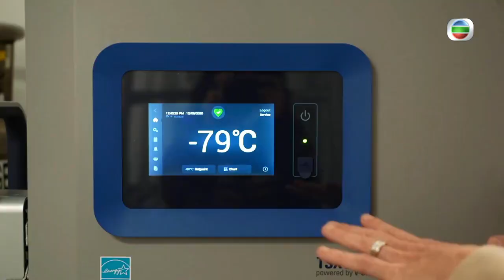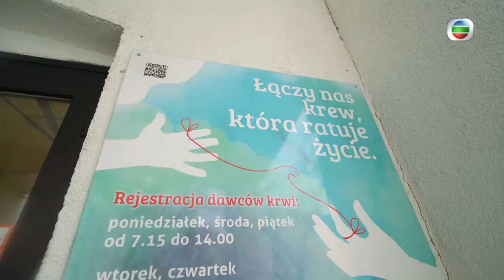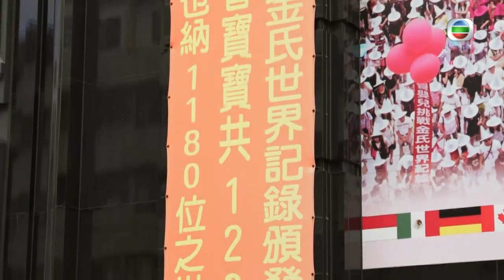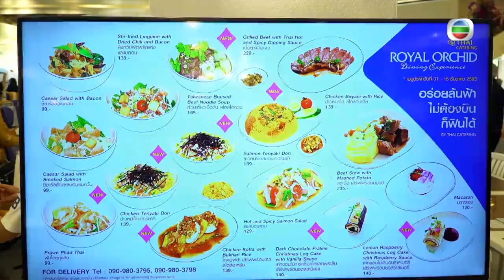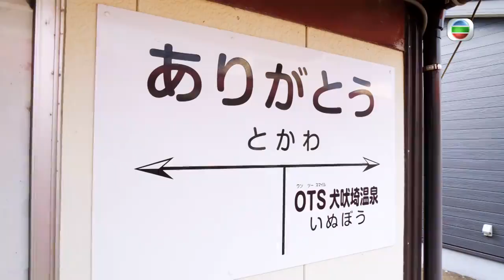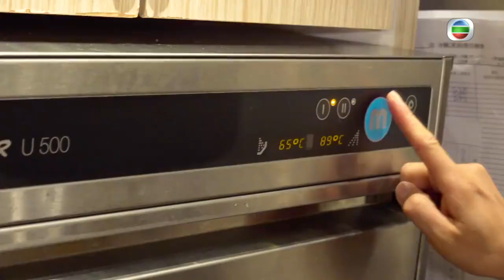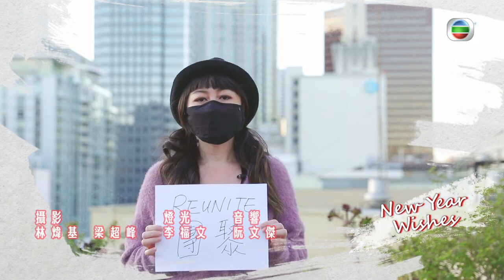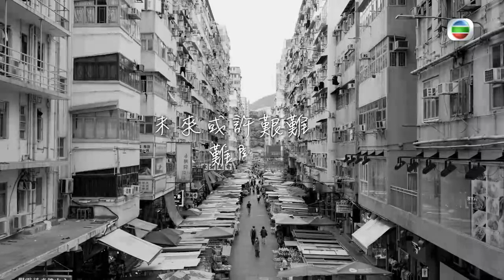胡慧沖睇泰國航空公司改裝總部 日本鐵道公司開網店賣土產 波蘭鼓勵新冠康復者捐血救人 TVB再見2020 你還好嗎 洪永城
2020年快將完結，新冠疫苗已經面世並投入使用，各界都希望疫情可盡早過去。今集帶大家了解美國與巴西的疫苗接種情況，而波蘭當局亦曾推動血清治療法。全球不少人因世紀疫症離世，一對菲律賓夫婦卻在此時選擇進行試管嬰兒，迎接新生命？疫情亦令多間企業面臨倒閉。在日本有鐵道公司於疫市下轉型網店，尋到一線曙光。也有日本人發明了「結界帳篷」，成為疫下潮物？台灣則出現了「私廚到會」服務，迎接「宅經濟」的新商業模式。

相關影片:
1. 英國疫情倫敦海德公園熱鬧不再 聖誕老人學校為疫情學網上互動 波蘭疫情爆發與墮胎有關 當地人不信新冠病毒大規模傳播原因-TVB 再見2020 你還好嗎 洪永城
2. 紐約疫情叉燒飯麵包變貴 年輕人令唐人街重拾熱鬧 全球疫情各地景況與當地人變通 TVB再見2020 你還好嗎-美國疫情-洪永城
3. 中國脫貧見證 四川懸崖村的歷史及滄桑 小朋友上學讀書困難重重 出入爬行2556級天梯 TVB 無窮之路 陳貝兒